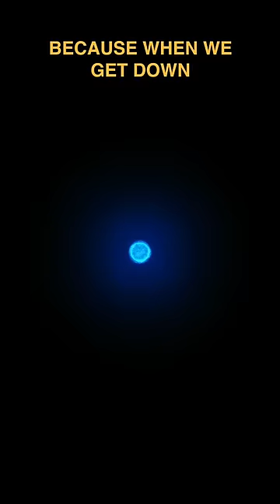The Quantum Realm is REAL?!